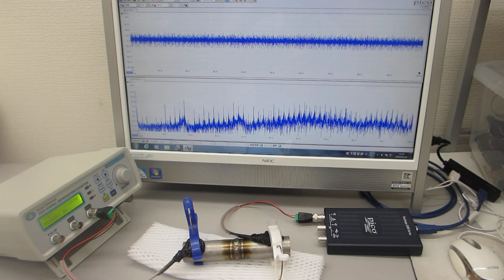超音波プローブの発振制御による部品検査技術